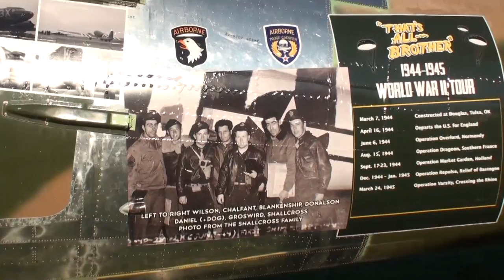EAA AirVenture Oshkosh 2017 - That's All Brother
North Star Oasis interviews Ray Clausen, maintenance officer for the Commemorative Air Force's Central Texas Wing regarding the efforts to preserve "That's All Brother," the C-47 that led the formation to drop paratroopers over Normandy on D-Day, June 6, 1944. Interview occurred on July 28, 2017.

For more information on the aircraft itself or how to help its preservation effort, please